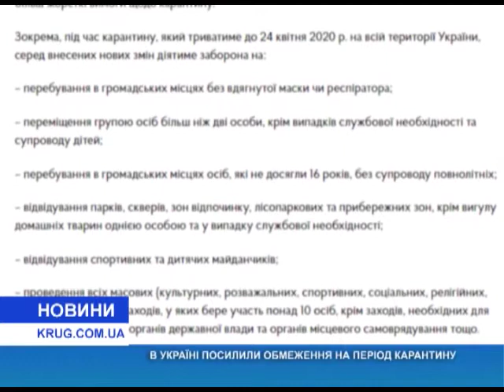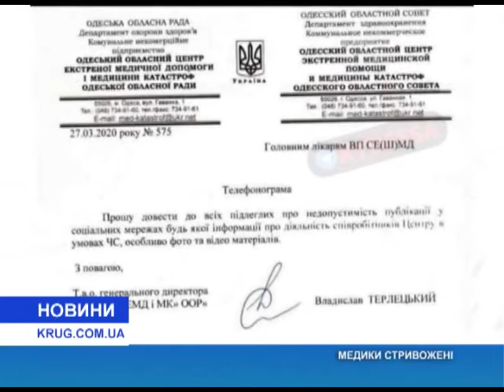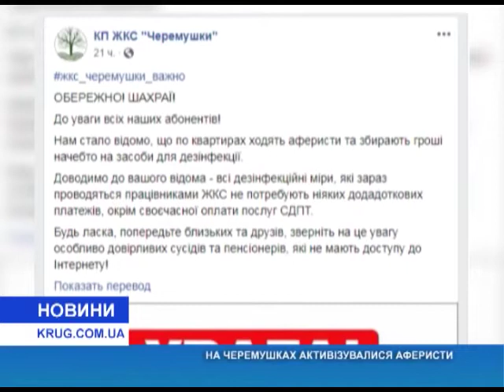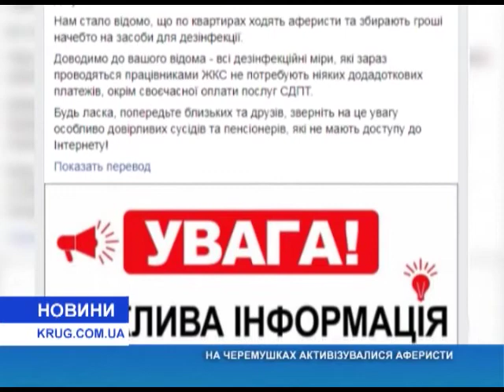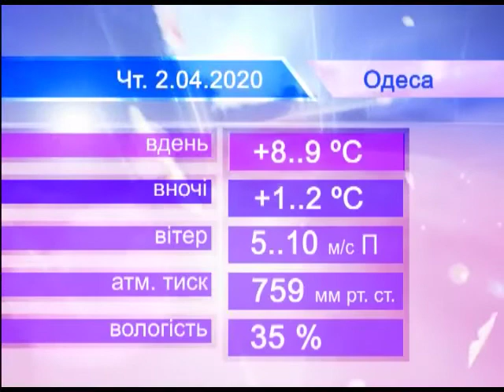Новости(укр.) от 1.04.2020